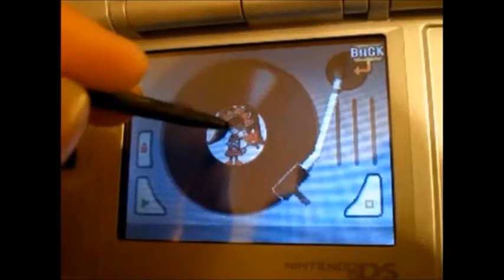Creepy but True Gaming: MooShoo Pork (Gex: Enter the Gecko)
This episode is just gonna come and go it seems. Isn't much to talk about with this one. Just the sight is enough to explain it. So, my apologies if this one seemed...quick.